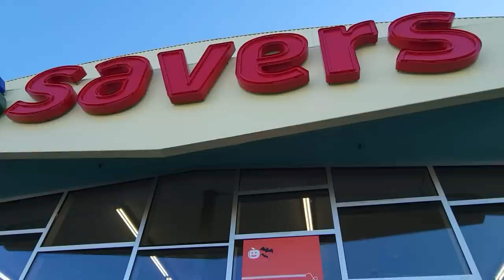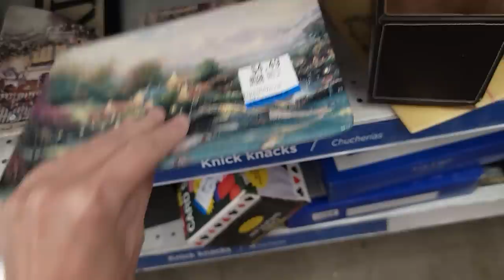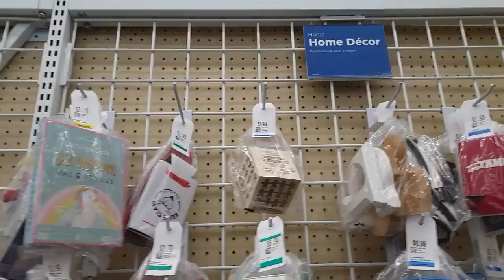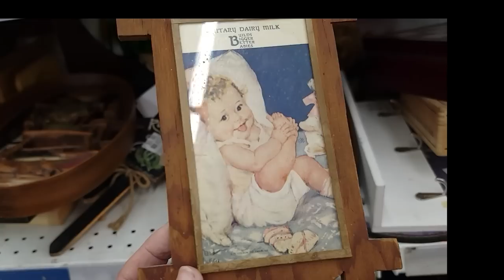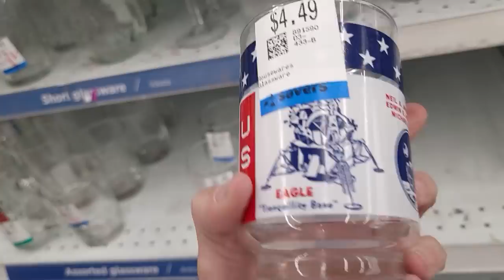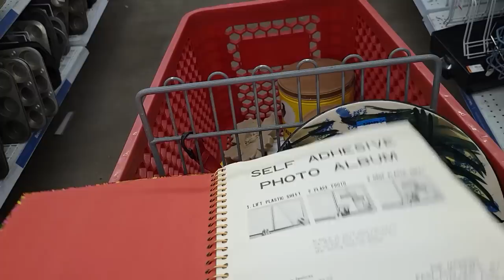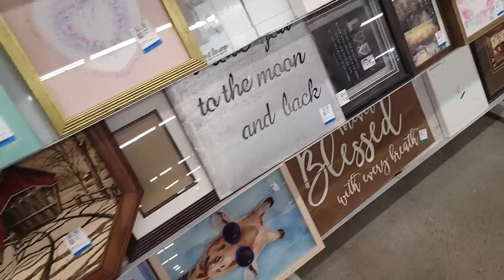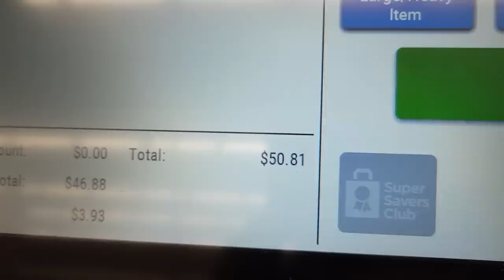I had To Bring a Body Guard - Thrift With Me - Las Vegas Thrifting with The Niche Lady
Savers sent me a coupon but only was good for $50 if I wanted the 30% off - I went over - but see how well I did thrifting in Las Vegas for treasures to sell online!  I had to bring a body guard to go to this Savers! Thrift with me and @SonnyLasVegas  in this Niche Lady adventure!

If you want  to be part of the Niche Nation and get special insider videos and help with your reselling business?:

2. Include your full name, zip code and your offer,
3. This is IMPORTANT! include a screenshot of the item OR the timestamp and which video it is from
4. If we agree on a price I will send an invoice via PayPal (Items under $20 will be in Live Sales)

To send some love:
6955 N Durango Dr Suite 1115, 299